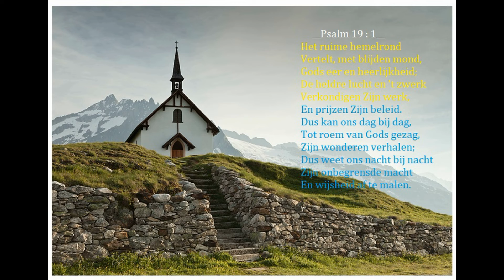Ds H G Abma__Lukas 3 : 31-35__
31 Te dienzelfden dage kwamen er enige Farizeën, zeggende tot Hem: Ga weg, en vertrek van hier; want Herodes wil U doden.
32 En Hij zeide tot hen: Gaat heen, en zegt dien vos: Zie, Ik werp duivelen uit, en maak gezond, heden en morgen, en ten derden dage worde Ik voleindigd.
33 Doch Ik moet heden, en morgen, en den volgenden dag reizen; want het gebeurt niet, dat een profeet gedood wordt buiten Jeruzalem.
34 Jeruzalem, Jeruzalem! gij, die de profeten doodt, en stenigt, die tot u gezonden zijn, hoe menigmaal heb Ik uw kinderen willen bijeenvergaderen, gelijkerwijs een hen haar kiekens onder de vleugelen vergadert; en gijlieden hebt niet gewild?
35 Ziet, uw huis wordt ulieden woest gelaten. En voorwaar, Ik zeg u, dat gij Mij niet zult zien, totdat de tijd zal gekomen zijn, als gij zult zeggen: Gezegend is Hij, Die komt in den Naam des Heeren!

1 En er waren te dierzelfder tijd enigen tegenwoordig, die Hem boodschapten van de Galileërs, welker bloed Pilatus met hun offeranden gemengd had.
2 En Jezus antwoordde, en zeide tot hen: Meent gij, dat deze Galileërs zondaars zijn geweest boven al de Galileërs, omdat zij zulks geleden hebben?
3 Ik zeg u: Neen zij; maar indien gij u niet bekeert, zo zult gij allen desgelijks vergaan.
4 Of die achttien, op welke de toren in Siloam viel, en doodde ze; meent gij, dat deze schuldenaars zijn geweest, boven alle mensen, die in Jeruzalem wonen?
5 Ik zeg u: Neen zij; maar indien gij u niet bekeert, zo zult gij allen insgelijks vergaan.
6 En Hij zeide deze gelijkenis: Een zeker man had een vijgeboom, geplant in zijn wijngaard; en hij kwam en zocht vrucht daarop, en vond ze niet.
7 En hij zeide tot den wijngaardenier: Zie, ik kome nu drie jaren, zoekende vrucht op dezen vijgeboom, en vind ze niet; houw hem uit; waartoe beslaat hij ook onnuttelijk de aarde?
8 En hij, antwoordende, zeide tot hem: Heer, laat hem ook nog dit jaar, totdat ik om hem gegraven en mest gelegd zal hebben;
9 En indien hij vrucht zal voortbrengen, laat hem staan; maar indien niet, zo zult gij hem namaals uithouwen.
10 En Hij leerde op den sabbat in een der synagogen.
11 En ziet, er was een vrouw, die een geest der krankheid achttien jaren lang gehad had, en zij was samengebogen, en kon zich ganselijk niet oprichten.
12 En Jezus, haar ziende, riep haar tot Zich, en zeide tot haar: Vrouw, gij zijt verlost van uw krankheid.
13 En Hij legde de handen op haar; en zij werd terstond weder recht, en verheerlijkte God.
14 En de overste der synagoge, kwalijk nemende, dat Jezus op den sabbat genezen had, antwoordde en zeide tot de schare: Er zijn zes dagen, in welke men moet werken; komt dan in dezelve, en laat u genezen, en niet op den dag des sabbats.
15 De Heere dan antwoordde hem en zeide: Gij geveinsde, maakt niet een iegelijk van u op den sabbat zijn os of ezel van de kribbe los, en leidt hem heen om te doen drinken?
16 En deze, die een dochter Abrahams is, welke de satan, ziet, nu achttien jaren gebonden had, moest die niet losgemaakt worden van dezen band, op den dag des sabbats?
17 En als Hij dit zeide, werden zij allen beschaamd, die zich tegen Hem stelden; en al de schare verblijdde zich over al de heerlijke dingen, die van Hem geschiedden.
18 En Hij zeide: Wien is het Koninkrijk Gods gelijk, en waarbij zal Ik hetzelve vergelijken?
19 Het is gelijk aan een mostaardzaad, hetwelk een mens genomen en in zijn hof geworpen heeft; en het wies op, en werd tot een groten boom, en de vogelen des hemels nestelden in zijn takken.
20 En Hij zeide wederom: Waarbij zal Ik het Koninkrijk Gods vergelijken?
21 Het is gelijk aan een zuurdesem, welken een vrouw nam, en verborg in drie maten meels, totdat het geheel gezuurd was.
22 En Hij reisde van de ene stad en vlek tot de andere, lerende, en richtende Zijn reis naar Jeruzalem.
23 En er zeide een tot Hem: Heere, zijn er ook weinigen, die zalig worden? En Hij zeide tot hen:
24 Strijdt om in te gaan door de enge poort; want velen, zeg Ik u, zullen zoeken in te gaan, en zullen niet kunnen;
25 Namelijk nadat de Heer des huizes zal opgestaan zijn, en de deur zal gesloten hebben, en gij zult beginnen buiten te staan, en aan de deur te kloppen, zeggende: Heere, Heere, doe ons open! en Hij zal antwoorden en tot u zeggen: Ik ken u niet, van waar gij zijt.
26 Alsdan zult gij beginnen te zeggen: Wij hebben in Uw tegenwoordigheid gegeten en gedronken, en Gij hebt in onze straten geleerd.
27 En Hij zal zeggen: Ik zeg u, Ik ken u niet, van waar gij zijt; wijkt van Mij af, alle gij werkers der ongerechtigheid!
28 Aldaar zal zijn wening en knersing der tanden, wanneer gij zult zien Abraham, en Izak, en Jakob, en al de profeten in het Koninkrijk Gods, maar ulieden buiten uitgeworpen.
29 En daar zullen er komen van Oosten en Westen, en van Noorden en Zuiden, en zullen aanzitten in het Koninkrijk Gods.
30 En ziet, er zijn laatsten, die de eersten zullen zijn; en er zijn eersten, die de laatsten zullen zijn.